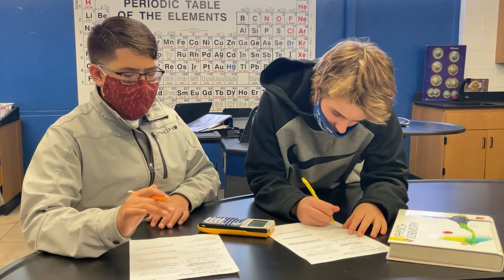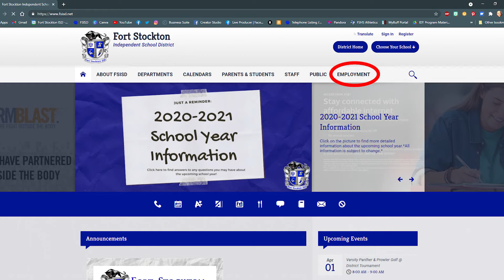2021 FSISD Recruit Video